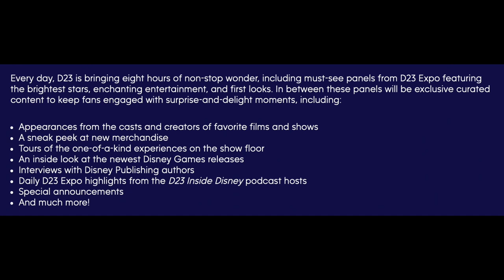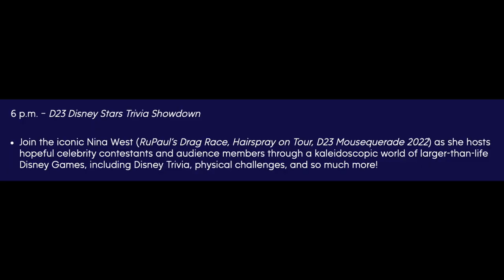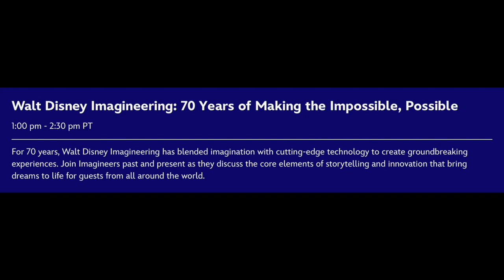D23 Expo Live Streaming Schedule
This video gives the full live streaming schedule for D23 Expo 2022! For those of you who are unable to attend the D23 Expo in person, Disney is live streaming some of the panels! Watch this video for all of the details